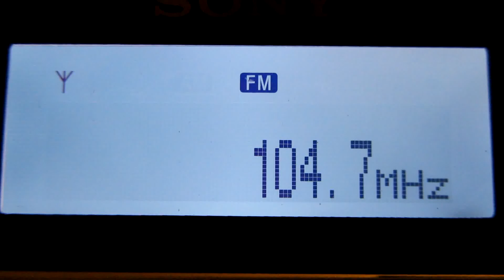[ Tropo ] 104.7 MHz - Radio Romania Actualitati - Comanesti/Laposi - Romania - 707 km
15 November 2012, 17:04 UTC. QTH: Poltava, Ukraine.
Equipment: Sony XDR-F1HD + 5 el. Yagi (horizontal).
ID on 00:51